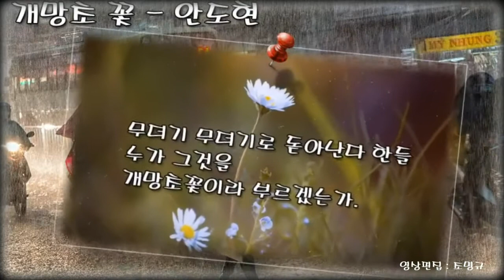개망초 꽃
설명